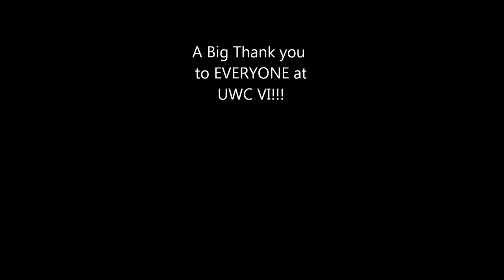UkesterBrown at UWC VI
My performance on Saturday night at Ukulele World Congress VI 2014. Thanks to Ms. Denise for taking the video and for laughing at my joke!